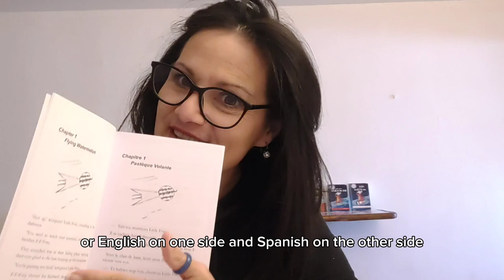Welcome to my English, French, Spanish channel.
Welcome to my bilingual life in France! I talk about  stuff like random French phrases, fun Spanish dialogues, and also my author journey.

I'm an Australian children's writer with an adventure series for kids (8-12 years). It's about a French marmot who sneaks out at night to do sports with her mates! Loads of fun. The books are available in bilingual versions, too.

There's a free downloadable quiz for kids there, with my newsletter sign up.

Help ! Suis Accro Au Snow
Help ! Suis Accro Au Rafting
Help ! Suis Accro Au VTT
Help ! Suis Accro Au Parapente
Help ! Suis Accro Au Bobsleigh
Help ! Suis Accro À l'Escalade
Help ! Suis Accro Au Paintball
Help ! Suis Accro Au Wakeboard